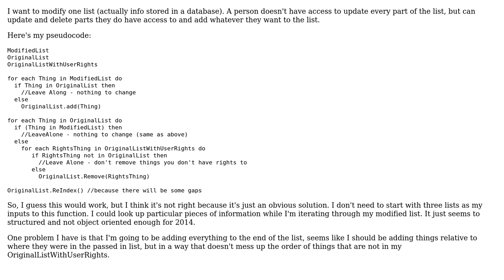Software Engineering: Is there a design pattern for updating lists?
With thanks & praise to God, and with thanks to the many people who have made this project possible! | Content (except music & images) licensed under CC BY-SA | Music | Images & others | With thanks to user Roger user Peter Turner and the Stack Exchange Network Trademarks are property of their respective owners. You are responsible for your own actions.